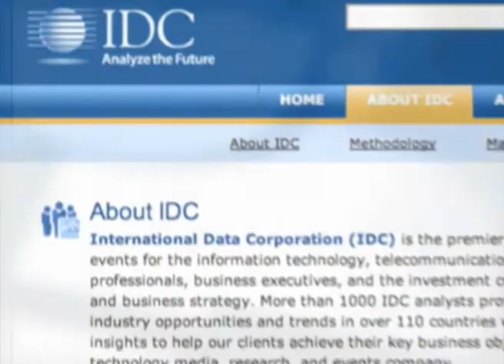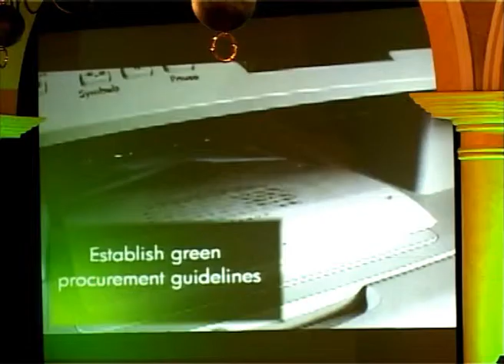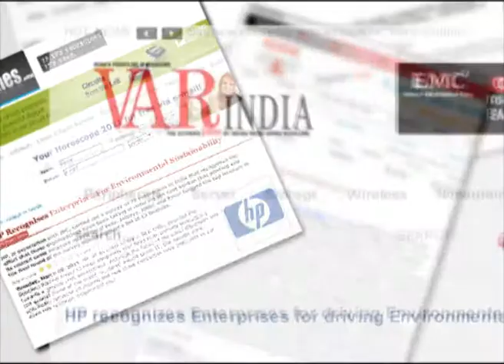hp ecosolutions printing award India 2011